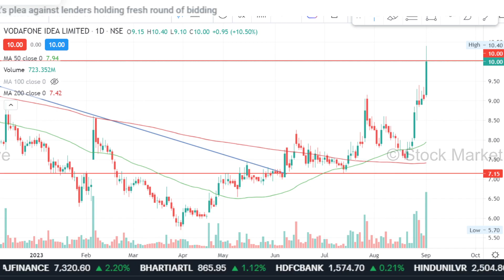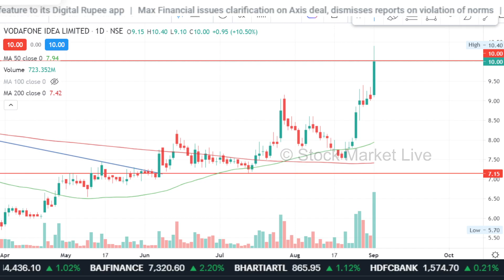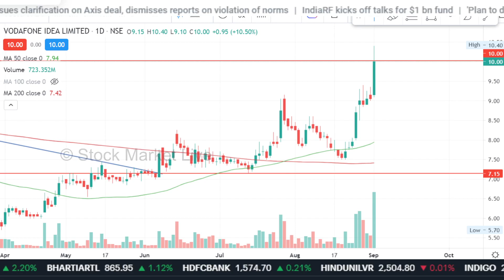VODAFONE IDEA share latest news, buy or not,vodafone idea share analysis,vodafone idea share target,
1. आप भी बने इंटेलिजेंट इन्वेस्टर
2. The Intelligent Investor (English)